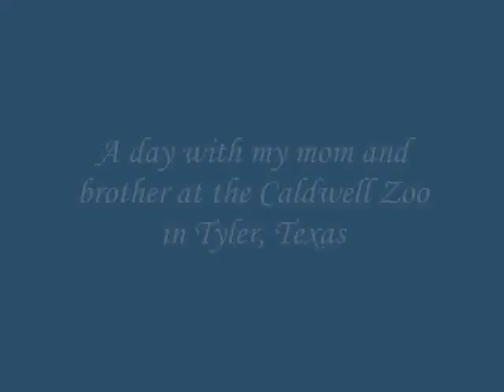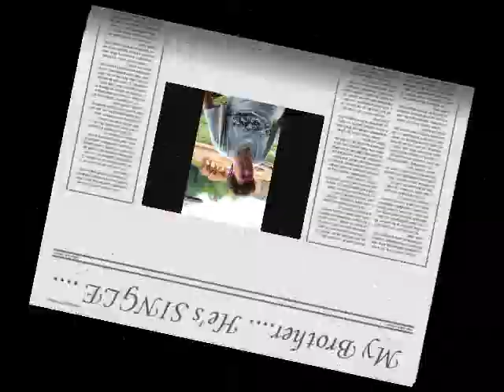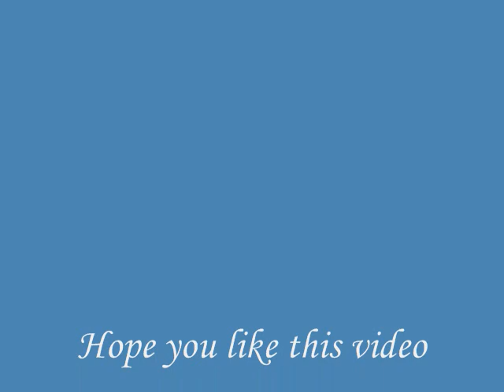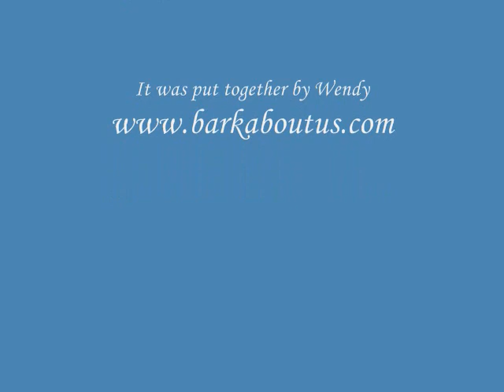Caldwell Zoo, Tyler, TX, June, 2007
My mom (Terry), my brother (Jason) and myself (Wendy) on a nice hot saturday in June, 2007 at the Caldwell Zoo in Tyler, Texas